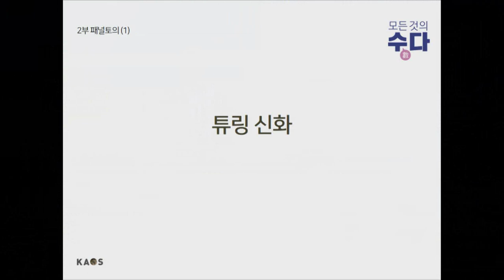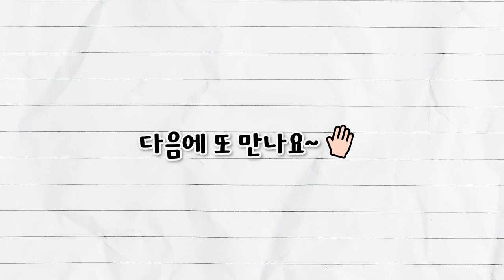[질문과 토론의 과학 #21] 👨‍💼튜링과 튜링기계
[오늘의 주제]
- 튜링과 튜링기계

[패널소개]
*강연자 : 이광근_서울대 컴퓨터공학부 교수
*패널 : 박성우_포스텍 컴퓨터공학과 교수
*사회 : 김근수_연세대 물리학과 교수